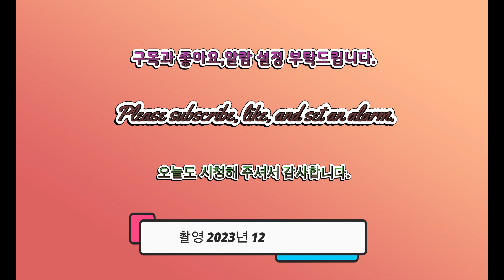검단신도시 우미 린7차 클래스 원 공사진행현장 [ 촬영 2023년 12월 4일 오후 ] ( 경축 ) 공항철도 ~ 9호선 직결 열차 2027개통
#( 경축 ) 공항철도 ~ 9호선 직결 열차 2027개통

[ 사업개요 ]

사업명 : 검단신도시 우미 린 클래스원
위치 : 인천광역시 서구 검단신도시 택지개발지구내 AB17블록
규모 : 84m2 A.B.C (총 875세대) 분양875세대
시행 : 검단에이십칠블록피에프브이(주)
시공 : (주)우미건설 , (주) 명신종합건설
유형 : 아파트
동수 : 11개
층수 : 가장높은 동 (29층)
난방 : 개별난방 (도시가스)
주소 : 인천광역시 서구 불로동 산 38-2
입주시기 : 2025년 9월경

1)1단계지역의 세대수는 33,579호 인구수 82,100명 정도 규모로 예상된다고 하네요~~
2) 2021년까지 1단계 지역을 마무리하고 2023년 2단계 / 2025년 3단계가 예정되어 있습니다.

감사합니다.